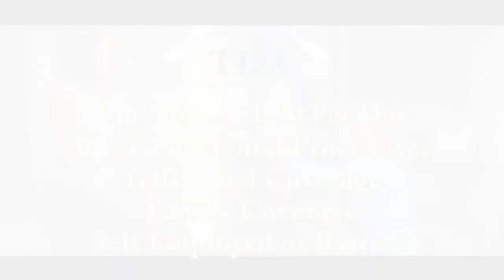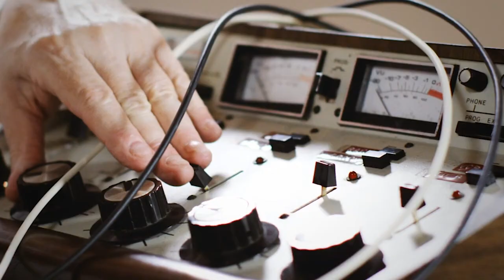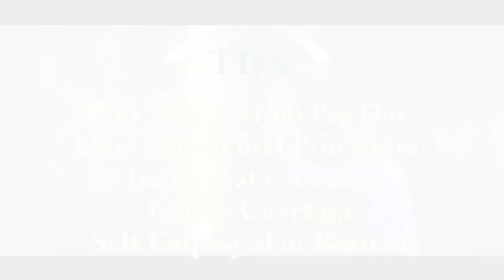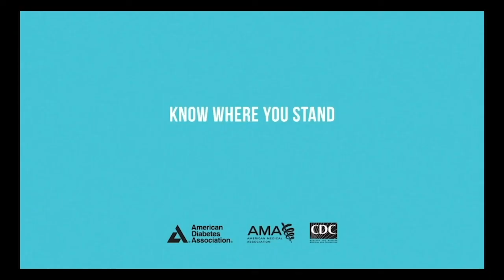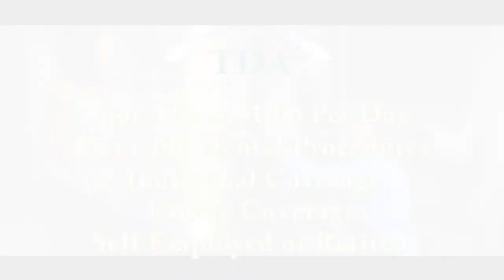Screen Chatter S01 E02 Claudia Black & Adrienne Wilkinson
In this conversation both ClaudiaBlack (Farscape & StargateSG1) and AdrienneWilkinson (XenaWarriorPrincess & Dreamcatcher) chat about their acting careers, auditioning and their fans.